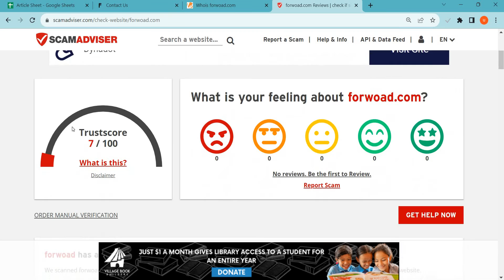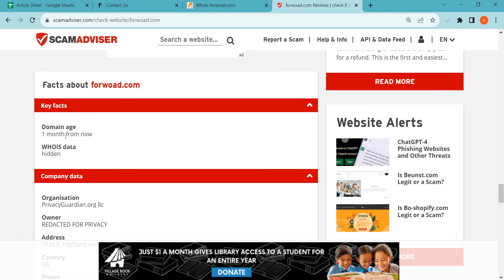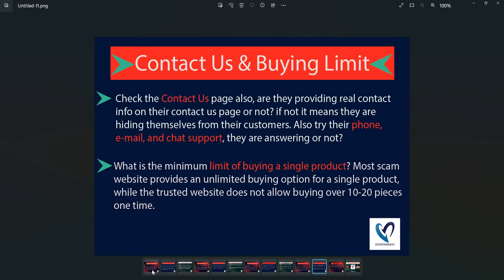Forwoad.com Reviews 2023: Is Forwoad safe for online shopping? Watch Legit or Scam!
Forwoad.com is an online e-commerce shopping website selling different types of products. So, we are here to guide you, on how to check the authenticity of any genuine website

1. Firstly you should check the domain age of any website if the domain is older it is more reliable.

2. Pay attention to whether the website is safe or not with HTTPS connection.

3. Whois a website where you can check more details of the website.

4. Customer support services are also important, check whether the number and contact address are given or not.

5. Genuine websites provide COD, and PayPal as the payment method, and PayPal gives you a refund option after a rising request.

6. Scam advisor is a popular website that gives trust scores to most websites, you can also check there.

7. Product return policy is also an important point, check available or not.